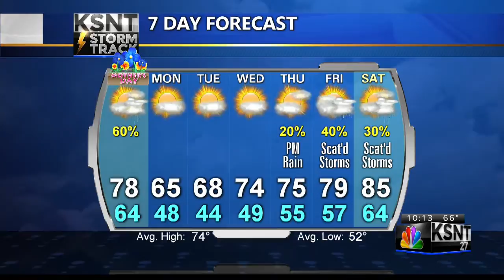Late Saturday PM Weather Update